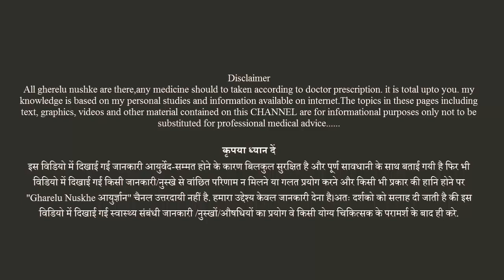आँख से कचरा निकालने का तरीका || Remove Dust Stone from Eye